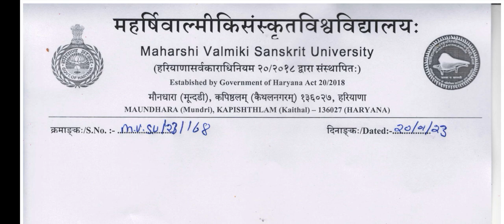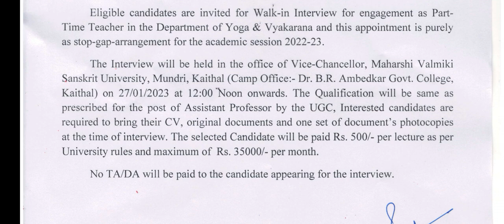योग वेकेंसी सैलरी 35000 प्रतिमाह // yoga vacancy 2023 // new yoga jobs 2023 // part time yoga jobs